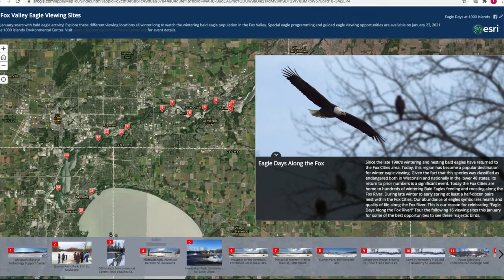In-depth: Bald eagle population quadruples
A look at some of the best places to see bald eagles in our area - as the bird is no longer considered an endangered species.